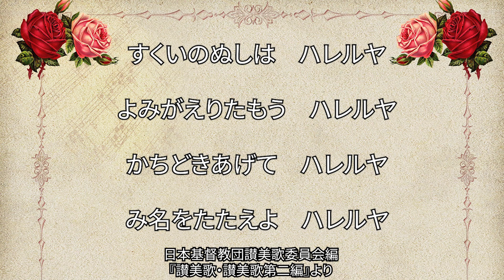讃美歌148番「すくいのぬしは」（120/567）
・作者不詳の古いラテン語のイースターの名歌。
・14世紀ごろの写本があるとのことで、それ以降歌い継がれてきたとのこと。
・発祥地はボヘミアだと推定される。
・英語歌詞ができたのが1708年のこと

讃美歌委員会編『讃美歌略解』より抜粋して要約

作曲：不明
作詞：不明